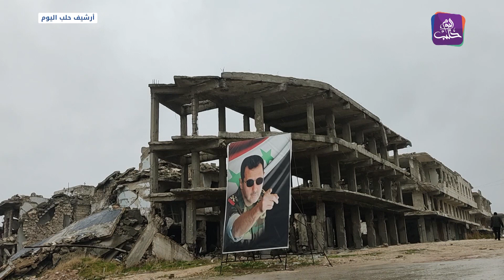معظمها على يد سلطة الأسد.. مئات حالات الاعتقال والتعذيب والقتل في سوريا خلال تموز 2024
اعتقال وقتل وتعذيب